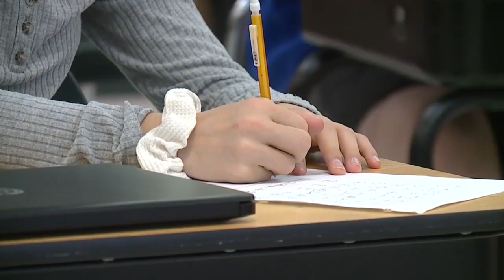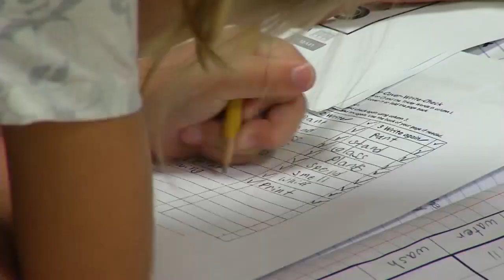House Republicans promise vote on 'Parents Bill of Rights' at end of March